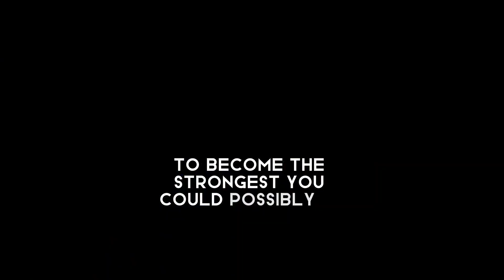Vegeta's Respect For Goku